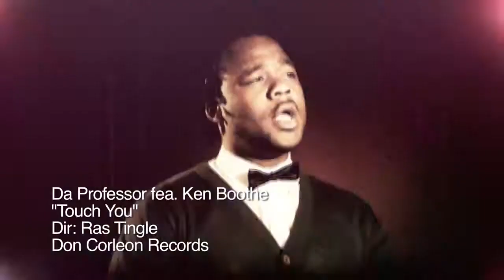Da Professor & Ken Boothe - Touch You *OFFICIAL MUSIC VIDEO*